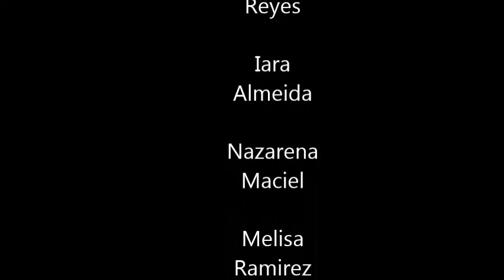Book trailer El Eternauta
Realizado por alumnos de 7° grado Esc. 19 DE 2